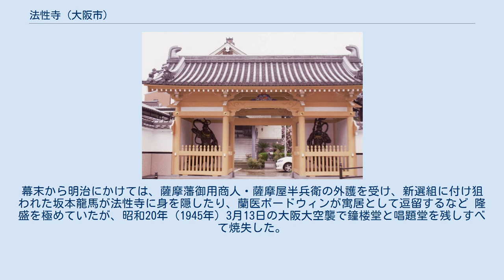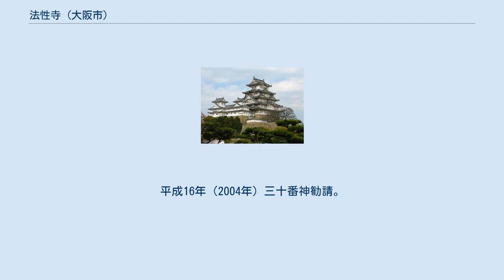法性寺 (大阪市)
法性寺（ほっしょうじ）は、大阪市中央区中寺にある日蓮宗の寺院。
山号は真如山。
旧本山は京都妙覚寺、潮師法縁。
 慶長3年（1598年）真如院日信により創建された。
安永2年（1773年）に鐘楼が建立された。
幕末から明治にかけては、薩摩藩御用商人・薩摩屋半兵衛の外護を受け、新選組に付け狙われた坂本龍馬が法性寺に身を隠したり、蘭医ボードウィンが寓居として逗留するなど 隆盛を極めていたが、昭和20年（1945年）3月13日の大阪大空襲で鐘楼堂と唱題堂を残しすべて焼失した。
 昭和20年11月15日庫裏を建設、昭和25年（1950年）11月庫裏を延長建設し、仮本堂とす。
 昭和27年（1952年）6月、中寺・妙徳寺の通用門を譲り受け、山門復興。
 昭和37年（1962年）2月に本堂再建され、平成元年（1989年）庫裏客殿建立並びに大黒堂建立。
 平成10年（1998年）釈迦堂建立。
平成16年（2004年）三十番神勧請。
 平成17年（2005年）5月仁王門建立。
平成24年（2012年）本堂再度再建。
 伊勢神宮式年遷宮、出雲大社式年遷宮の平成25年（2013年）鐘楼の大修理を行う。
 平成28年（2016年）5月七面天女を勧請して戦後復興を円成。